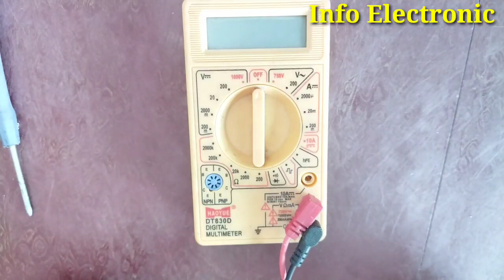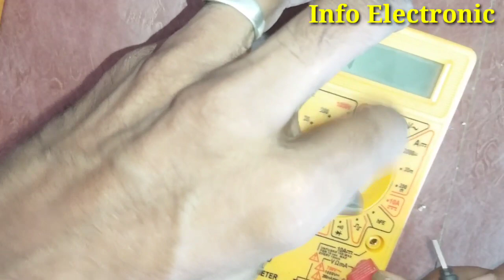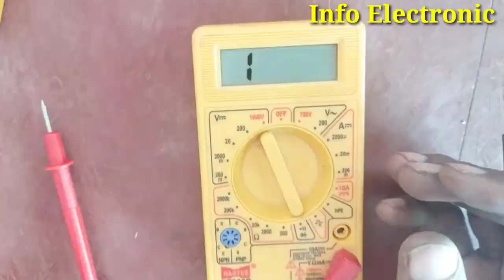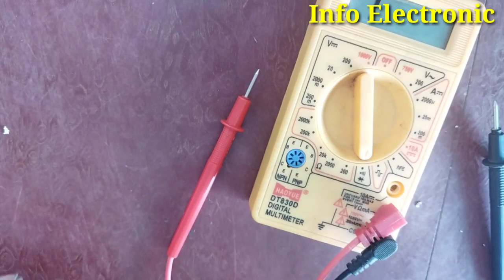How to Repair Digital Multimeter Continuous Beep Sound Problem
infoelectronic, How to digital multimeter repair
Multimeter continuity not working, Multimeter continuity no beep,
Fluke beeping on continuity, Mobile Cell Phone Repairing,
How to Check Shorting in Mobile Phone with Multimeter , Digital Multimeter repair , Continuous beep problem repair ...
, Multimeter Repairing // Multimeter Beep Problem Solution // How To Repair A Multimeter //,
multimeter continuous beep problem not solve by fuse replacement

multimeter repair,
digital multimeter repair,
dt830d digital ,multimeter repair,
multimeter beep sound problem,
multimeter repairing,
multimeter,
how to repair multimeter,
multimeter continuous beep problem,
multimeter repair all fault and solution,
dt830d,
digital multimeter,
dt9205a digital multimeter repair,
haoyue dt830d digital multimeter,
multimeter kharab ho gaya kaise thik kare,
multitester digital error,
dt830b digital multimeter,
multimeter continuity repair
beep sound,
digital clamp meter, how to use
dt830d digital multimeter, how to use
dt9205a,
how to repair digital multimeter,
how to repair multimeter wrong reading,
mastech ,multimeter repair,
multimeter kaise repair karen,
multimeter not working,
multimeter repair ,
repair multimeter
xl830l,
analog ,multimeter repair
audio 2.1,
beep, beep sound
buzzer sound,
digital multimeter dt9205a,
dt830b ,multimeter manual,
dt830d digital multimeter,
haoyue dt830d digital multimeter repair,
how to make multimeter at home,
how to make multimeter at home easy,
long beep sound
mas830l,
mas830l ,multimeter repair
mastech ,mas830l digital multimeter repair,
multimeter auto reading problem,
multimeter buzzer repair,
multimeter check karne ka tarika,
multimeter dc voltage repair,
multimeter display problem,
multimeter ,malayalam,
multimeter problem,

info tech
electronics work
info of electronics devices
basic electronics
science and technology
techno
technomira
Tecno
Led lcd repairing
Electronics
InfoTech
electronics
repairing
project
electronics lab
electronics project
electronics tutorial
info electronic
electronics work
basic electronics,
Electronic projects,
Prashant electronic guide,
Electronics,
technology,
electronics repairing,
electronics hindi tutorial,
how to make,
18 model switc,

multimeter repair
digital multimeter repair
multimeter repairing
multimeter
dt830d
digital multimeter
multitester digital error
dt830b digital multimeter
multimeter continuity repair
beep sound
dt9205a
mastech multimeter repair
multimeter not working
multimeter repair tamil
repair multimeter
xl830l
analog multimeter repair
audio 2.1
beep beep sound
buzzer sound
digital multimeter dt9205a
dt830b multimeter manual
dt830d digital multimeter
long beep sound
mas830l
mas830l multimeter repair
multimeter buzzer repair
multimeter display problem
multimeter malayalam
multimeter problem

multimeter repair beep sound

multimeter repair

How to Repair Digital Multimeter । Continuous Noise Coming in Continuity ...

multimeter repair, How to,How to digital multimeter repair /Electronics  , How to reset a multimeter, Cen-tech digital multimeter not working, Digital Multimeter repair ,Multimeter Continuous beep problem repair, How to Repair Digital Multimeter । Continuous Noise Coming in ,
https:
Digital Multimeter repair | Multimeter Continuous beep problem repair ..